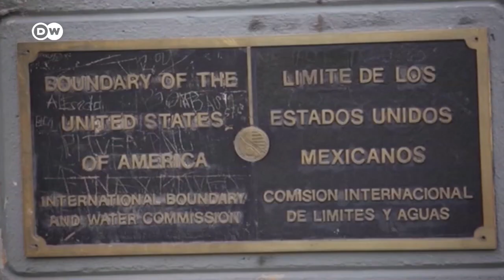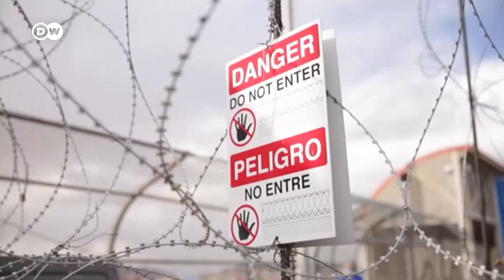La policía de Texas busca un camión con migrantes atrapados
Hace unos días la policía de Bexar, en Texas, recibió una llamada de auxilio. Eran unos 80 migrantes atrapados en un camión. Decían no tener oxígeno. El caso pone de manifiesto que la inmigración ilegal no se ha detenido a pesar de las restricciones de la administración Trump. Desde que Joe Biden ganó las elecciones, las autoridades fronterizas han notado un aumento de la inmigración ilegal.